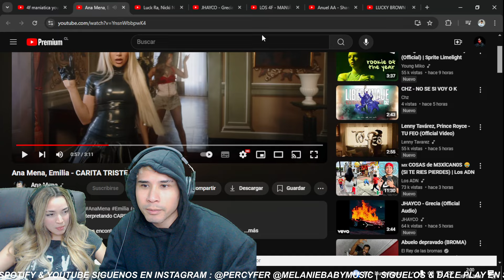CARITA TRISTE (Video Oficial) Ana Mena, Emilia || 🇻🇪🇵🇪 REACCIÓN